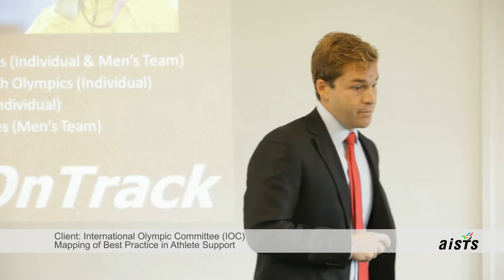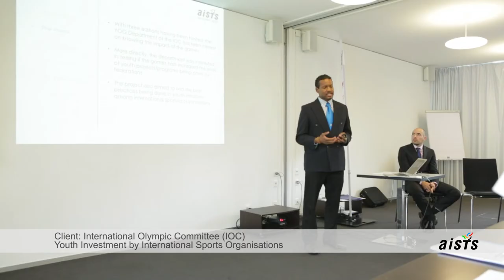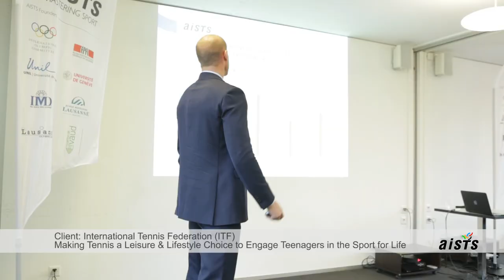What has been your experience working with the AISTS MAS participants during the last 8 months?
We asked our 2015 team project clients what has been their experience working with the AISTS MAS in Sport Administration participants during the last 8 months This is what they said.

About AISTS MAS Team Projects
AISTS MAS Team Projects run from the the middle of November until the end of June of the following year. They are performed by groups of 3 - 5 participants on a real topic for a real client.

These projects cover a wide range of topics, for example marketing, communications, social media, business strategy, development, event management, sustainability, sport for all and CSR (corporate social responsibility).